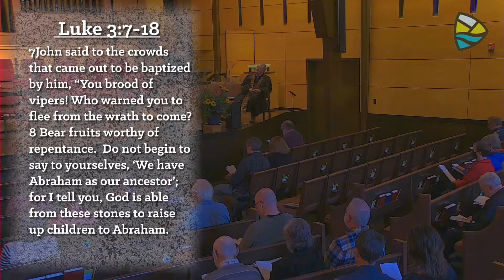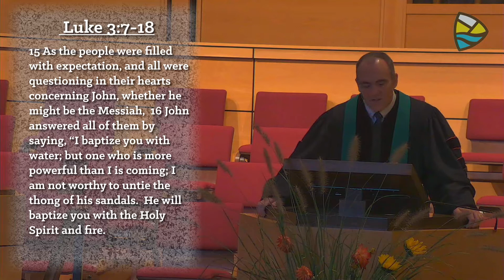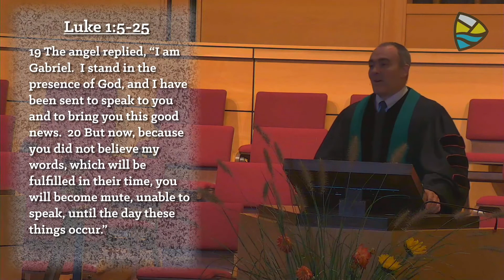October 23, 2022 (Sermon Only) "Fruit-Bearing Vipers"